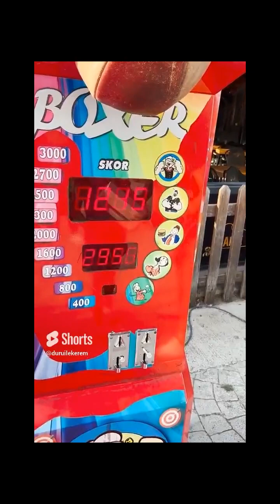جميع المسابح مع نايف ونواف